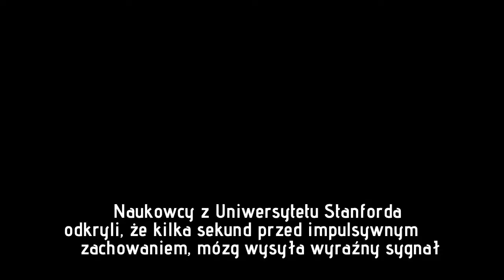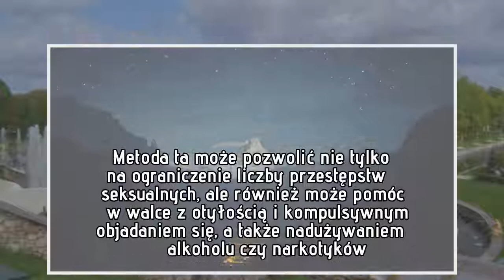Rewolucyjne badania naukowców. Implant mózgowy może powstrzymać przestępców seksualnych?